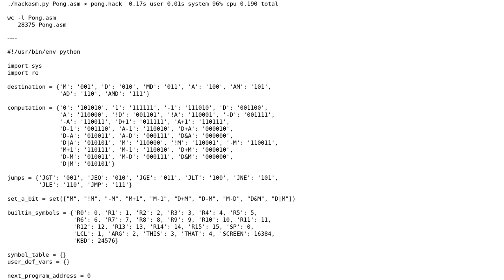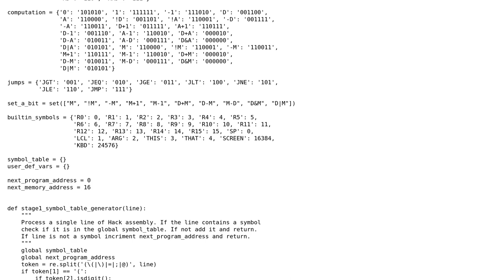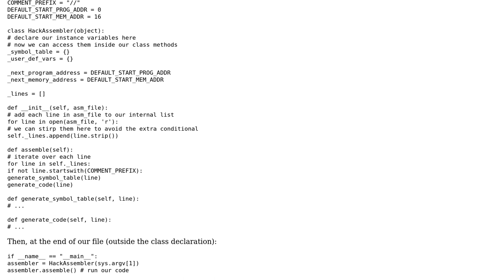Code Review: Hack Assembler in Python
With thanks & praise to God, and with thanks to the many people who have made this project possible! You are responsible for your own actions.